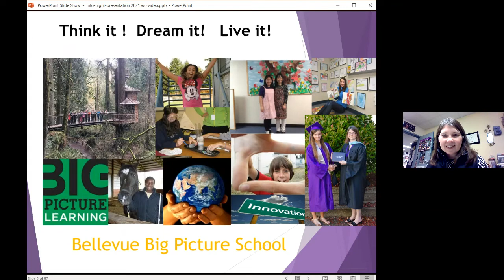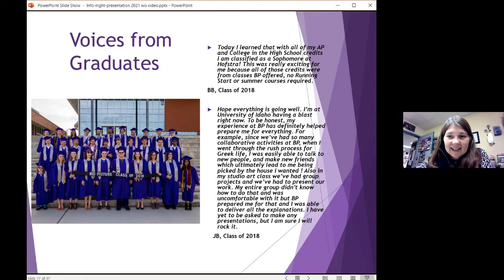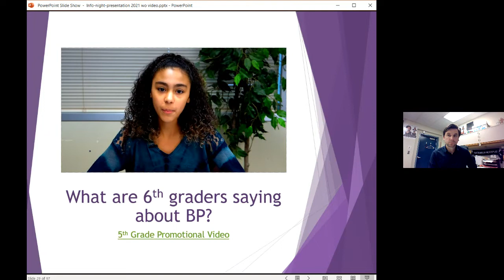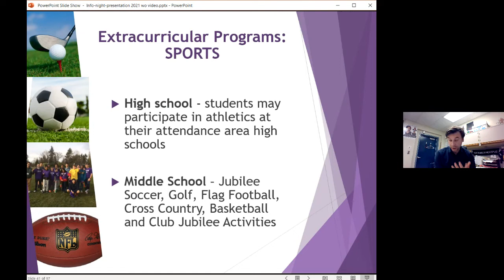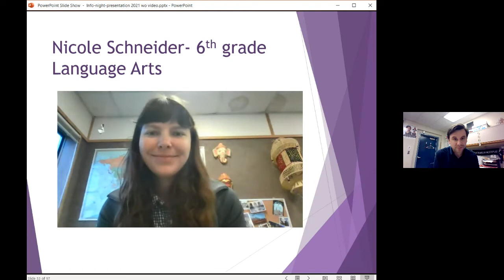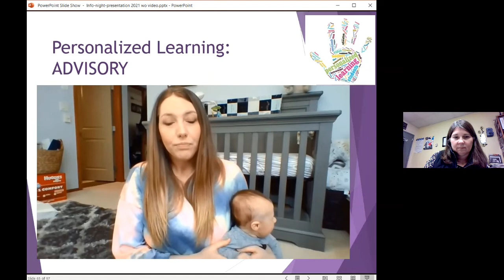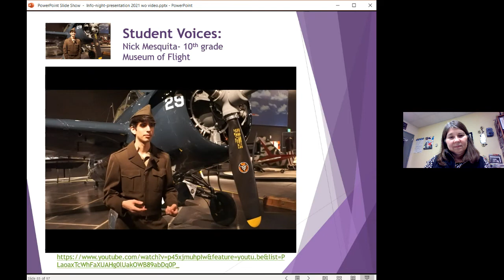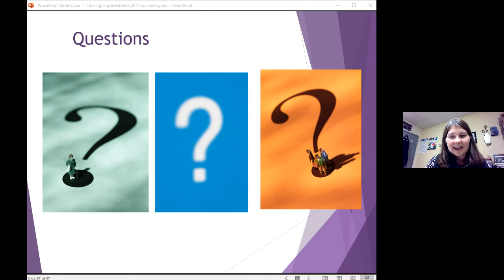2022-23 Big Picture Middle School Info Night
In this video Bethany, Matt and others from the Bellevue Big Picture community provide information and answer questions about students and families joining us for the 2022-23 school year.
0:00-5:56            Introduction
5:56-17:34          College & Career Success
17:34-25:18        Overview of Big Picture Learning
25:18-34:50        Student & Staff Perspectives
34:50-1:04:59     Academics & Extracurriculars
1:04:59-1:11:28   Middle School Advisory
1:11:28-1:20:52   High School Internships
1:20:52-1:27:45   Enrollment & Lottery Info
1:27:46-end        Conclusion